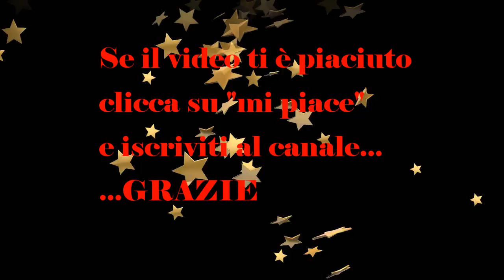Come fare una granita al pompelmo zero calorie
Per gli ultimi giorni di caldo rinfreschiamoci con una bella granita al pompelmo fatta in casa.
La granita non prevede sciroppi zuccherati ma solo succo di frutta appena spremuto con l'aggiunta di stevia ed è pertanto a zero calorie.